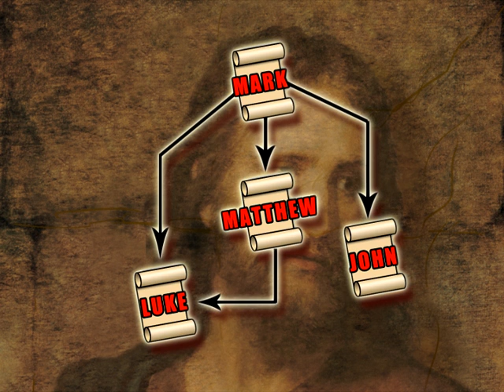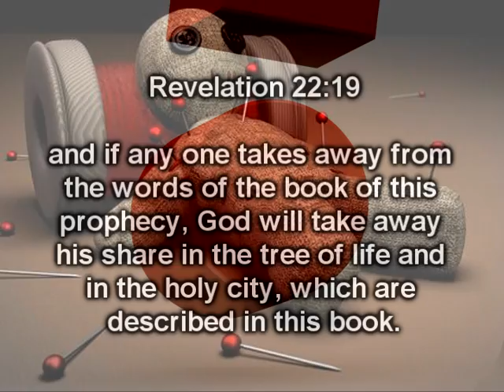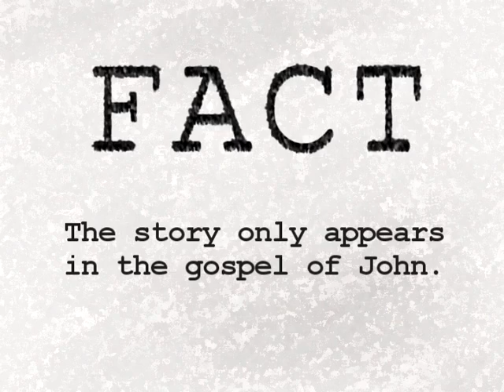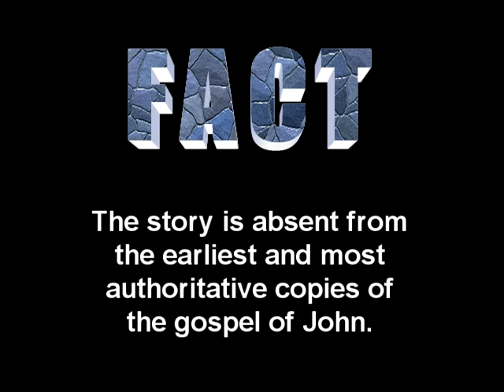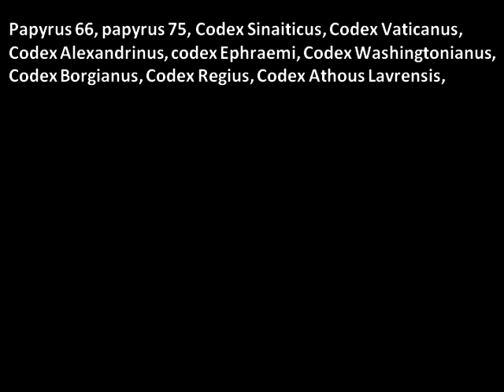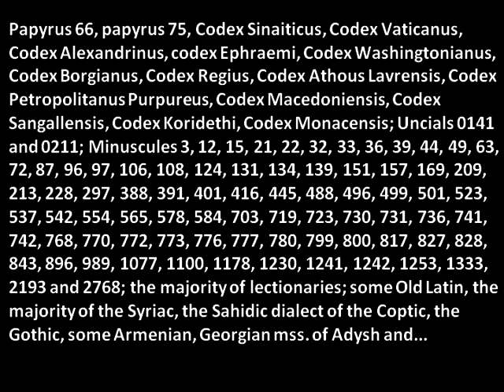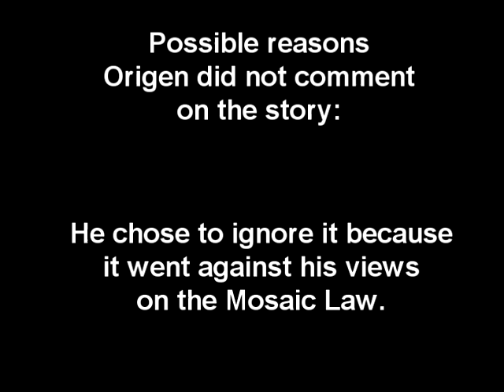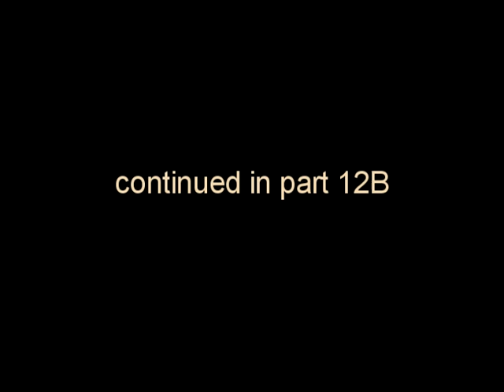Excavating The Empty Tomb - Part 12A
The reliability of the gospels continues to plummet as we examine the phenomenon of deliberate embellishment and add-ons to the original stories.